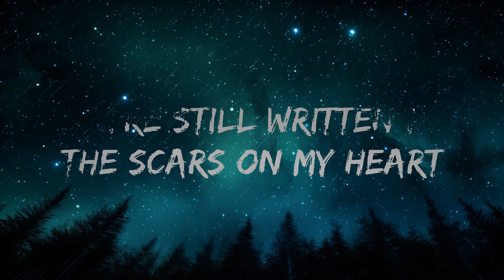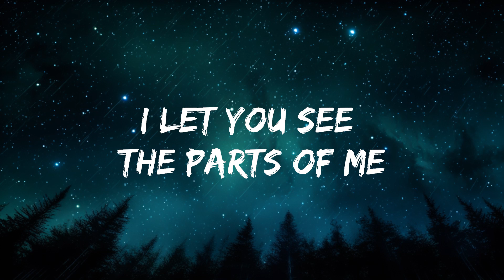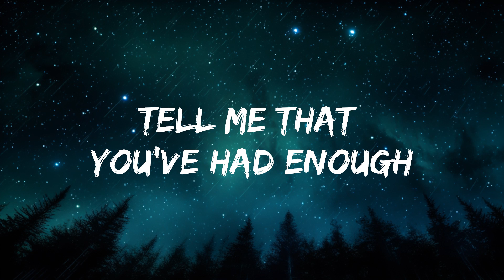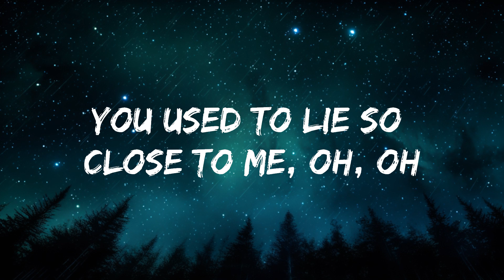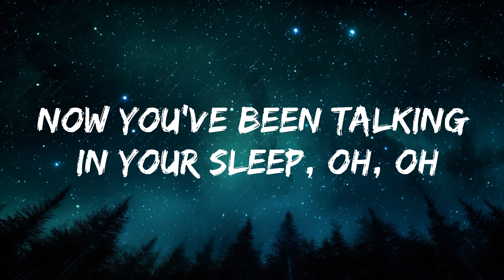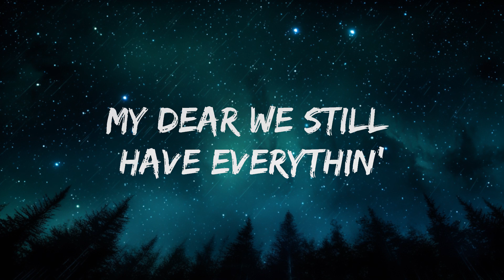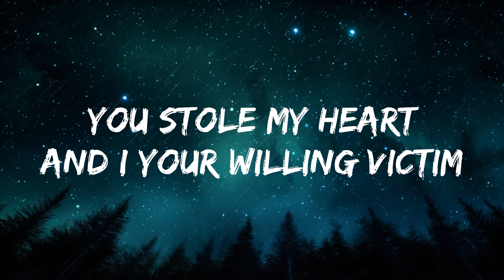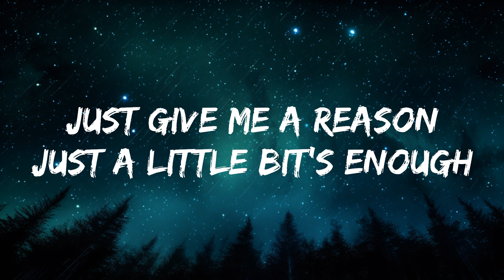P!nk - Just Give Me a Reason (Lyrics) |15min